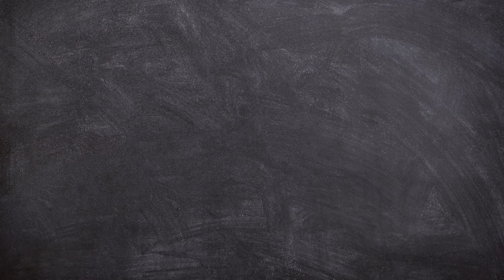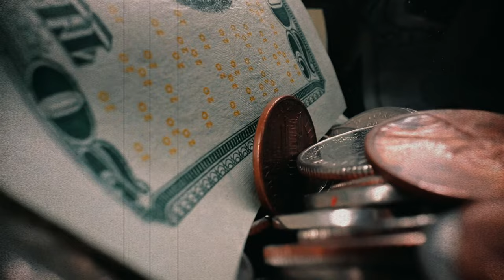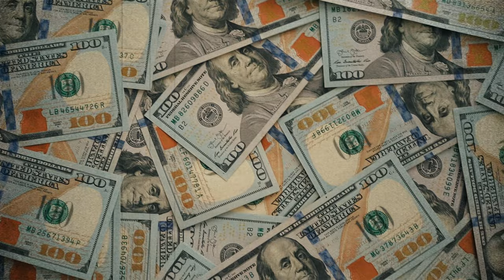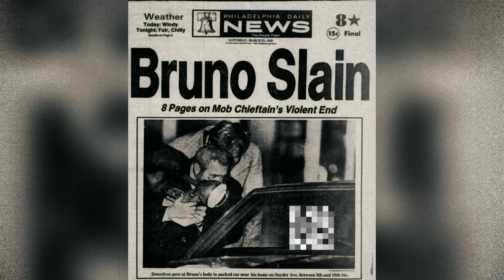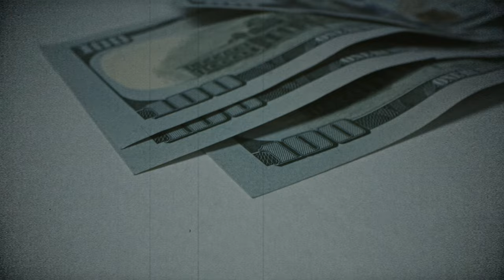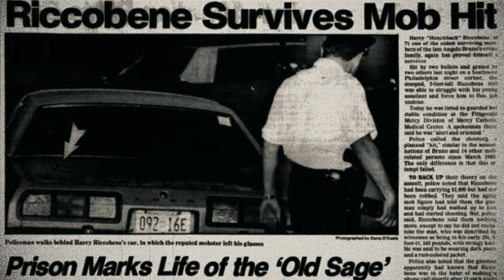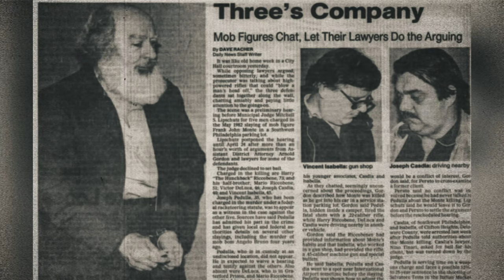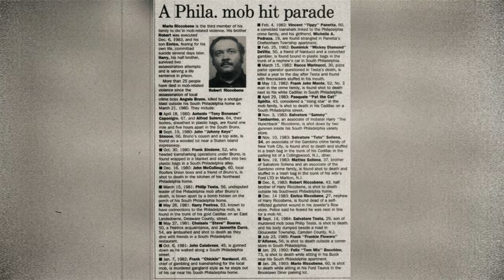The MOBSTER who said NO to NICKY SCARFO?! | The Harry Riccobene Story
In this episode we will take a look into the story of reputed mafia captain Harry 'the Hunchback' Riccobene. A man who was involved in the life since the 20s, Riccobene would be a massive player in the Philadelphia Mafia until the 90s.

Underworld Diary was made to discuss some of the stories in organised crime that were of interest to me. Trying to tell these stories in an exciting and informative way, each episode is extensively researched. However, due to the nature of these videos and the timeline of some of these stories, information often comes from secondary and tertiary sources, or from testimony from people who can benefit from being untruthful. This can result in information varying depending on the source you hear it from. So if you are interested in where the facts and details from these stories are coming from, some of the sources used will be linked below. Feel free to click on them and read them yourself if you are curious about any details or want more information.